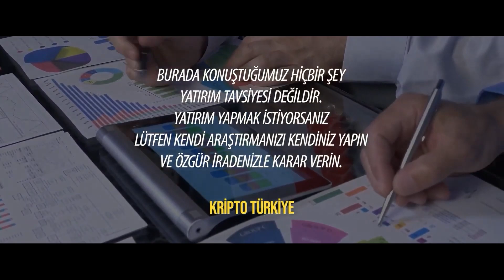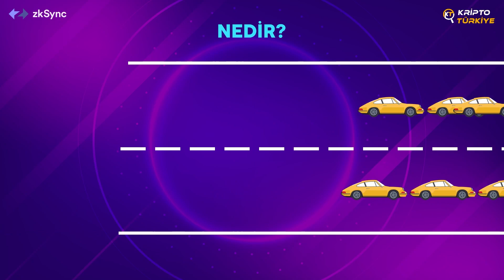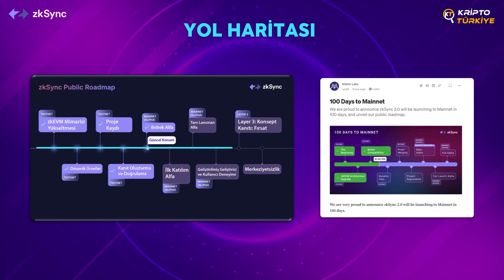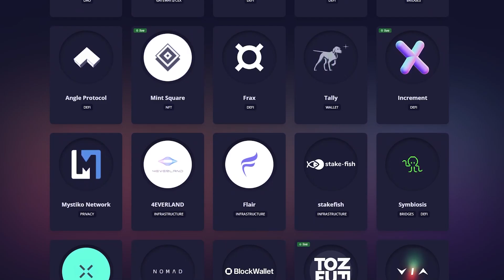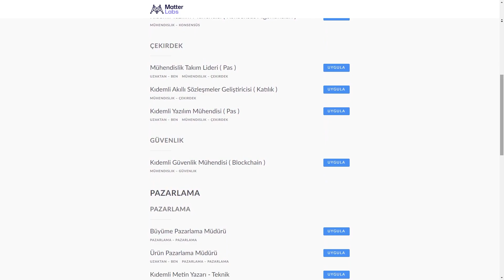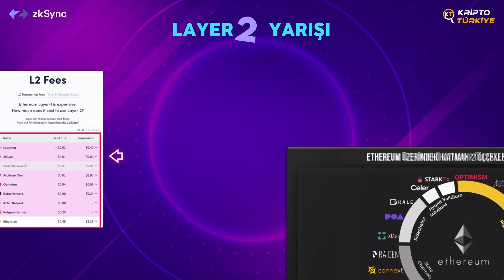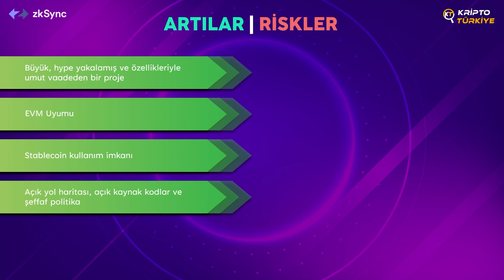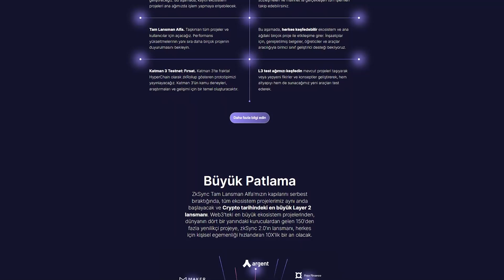zkSync nedir? L2 - L3 Akıllı Kontrat, Blok Zincir Ağı İnceleme - zk Sync 2.0 Mainnet Lansmanı 🚀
ZkSync kendi blokzincir ağına sahip ve Ethereum ağına odaklanıyor. İşlemleri Ethereum ağından ZkSync ağına taşıyarak burada gerçekleştirip; bittiğine dair bir kanıtı Ethereum’a gönderir. İşlemleri Ethereum ağının dışına taşıyarak oradaki trafiği azaltmayı, aynı zamanda daha hızlı ve ucuz işlemler sunmayı amaçlıyor. ZkSync katman-1 blok zincirlerdeki yetersizliklere ve talebe bir cevap olarak üretilmiş Ethereum ağı üzerinde bir katman-2 L2  Rollup projesi olarak karşımıza çıkıyor.

zkSync Tüm İlgili Bağlantılar

Bölümler
00:00 YTD
00:08 Prolog
01:05 Intro
01:13 Nedir?
02:31 Nasıl Çalışır?
03:47 Yol Haritası
05:02 zkEVM
05:46 DAI Stabil Kripto Para
06:06 Ekosistem
07:42 Layer 3
08:37 Takım
09:32 Jeton Ekonomisi
10:16 Yatırımcılar ve Ortaklar
11:00 Sosyal Medya
12:00 Layer 2 Yarışı
13:27 Artılar ve Riskler
16:45 Kapanış Düşünceleri
17:38 Outro